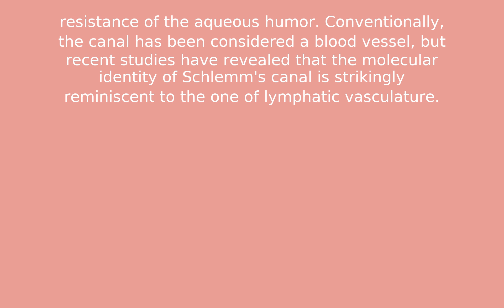canal of Schlemm